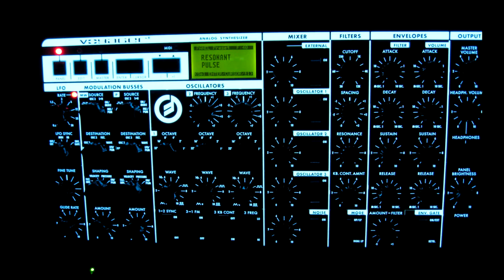TODD TAMANEND CLARK - Mushrooms Of Thunder (Psychedelic Vocal Mix)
Year: 2021. Personnel: TODD TAMANEND CLARK: Voice, Theremin, Synthesizer, Reverse Guitar, Electronic Percussion; SHAWN MICIOTTO: Electric Guitar; GREGORY CARR: Bass Guitar; RICHARD BRIOLI: Acoustic Percussion.

Lyrics: "MUSHROOMS OF THUNDER"

I freak out with The Mothers Of Invention!
I follow The Byrds into the fifth dimension!
My elevator stops on the thirteenth floor!
The Music Machine is prelude to The Doors!

Mushrooms of thunder
Are more than hallucination!
Mushrooms of thunder
Move me to wider perception!

The Blues Magoos and The Electric Prunes
Bombard my mind with psychedelic tunes!
Jefferson Airplane and Jimi Hendrix
Sizzle the strings with feedback licks!

The Fugs! Love! Country Joe And The Fish!
Vanilla Fudge! The Red Crayola! Pearls Before Swine!
The Amboy Dukes! Ultimate Spinach! Blue Cheer!
Spirit! Iron Butterfly! Rotary Connection!

The Moog synthesizer of Micky Dolenz,
The ring modulator of The United States Of America,
The theremin of Lothar And The Hand People,
And the oscillators of Silver Apples
Bring the future in screaming!

The Velvet Underground and Alice Cooper arise!
Proto-punk arrives with The Stooges and The MC5!
Captain Beefheart snarls surrealistic blues!
All of them point me toward my mystic muse!

Mushrooms of thunder!
Mushrooms of thunder!
Mushrooms of thunder!
Mushrooms of thunder!